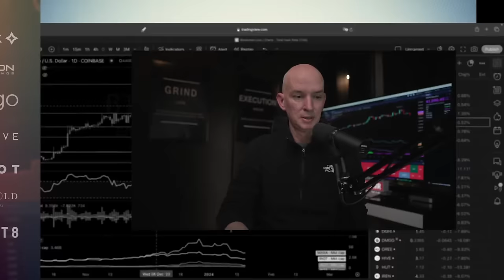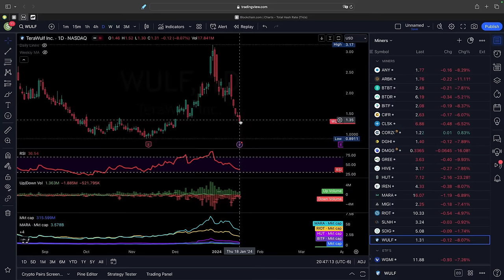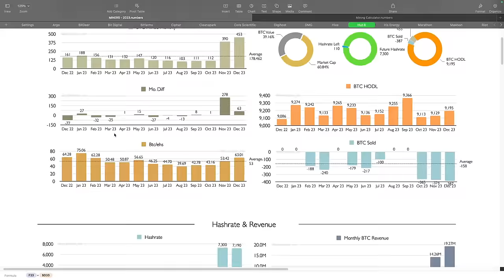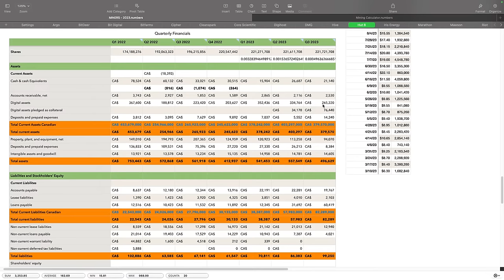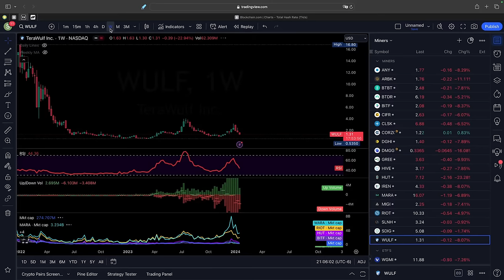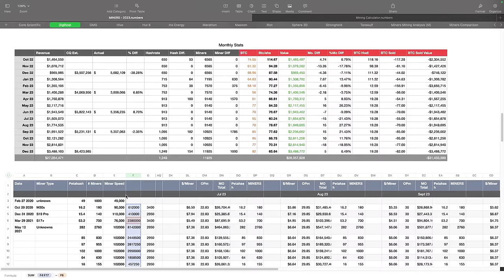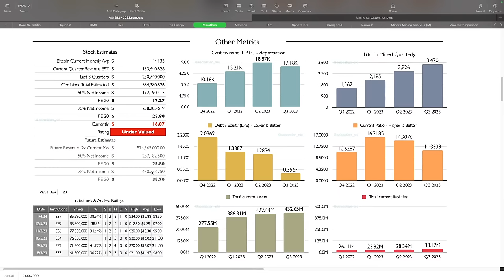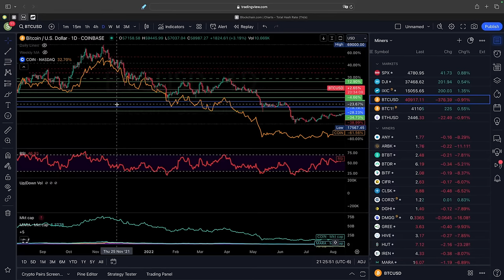Miners Keep Dropping In Share Price! Hut 8 Being Short By J Capital! What Is Going On?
In this video we'll take a look at why miners keep dropping in share price. We'll also discuss the big news that J Capital is shorting Hut 8 and provided and extensive report outlining their reason for short the stock.